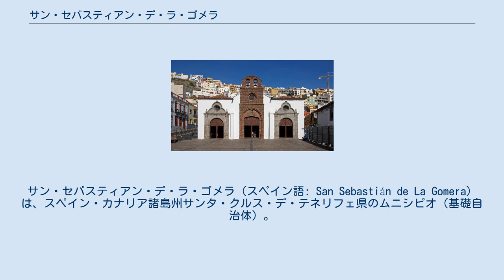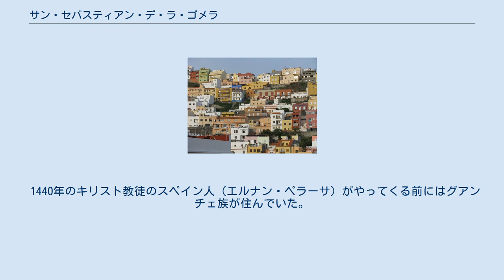サン・セバスティアン・デ・ラ・ゴメラ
サンタ・クルス・デ・テネリフェ県の自治体
サン・セバスティアン・デ・ラ・ゴメラ（スペイン語: San Sebastián de La Gomera）は、スペイン・カナリア諸島州サンタ・クルス・デ・テネリフェ県のムニシピオ（基礎自治体）。
カナリア諸島のラ・ゴメラ島の主都である。
面積は113.5km2であり、2013年の人口は8,699人。
 サン・セバスティアンの町 同じカナリア諸島のテネリフェ島、ラ・パルマ島、エル・イエロ島に対してサン・セバスティアン港からフェリーが運航されている。
サン・セバスティアン港はテネリフェ島からフェリーでやってくる観光客にとっての拠点である。
バスターミナルからはラ・ゴメラ島の全域に向かってバスが運行されている。
テネリフェ島はラ・ゴメラ島から肉眼で見える距離にあり、フェリーでは約35分で到着する。
 交通、貿易、観光などが経済の中心である。
守護聖人であるグアダルーペの聖母を祀ったプンタリャーナ礼拝堂がある。
 自治体の中心地であるサン・セバスティアン以外に、以下のような集落がある。
 1440年のキリスト教徒のスペイン人（エルナン・ペラーサ）がやってくる前にはグアンチェ族が住んでいた。
クリストファー・コロンブスは1492年9月6日にこの町の港に立ち寄り、その後大西洋を横断してアメリカ大陸を発見した。
コロンブスがこの島で滞在した建物はコロンブスの博物館となっている。
 アスンシオン教会 サン・セバスティアンの町とテネリフェ島のテイデ山（背後）